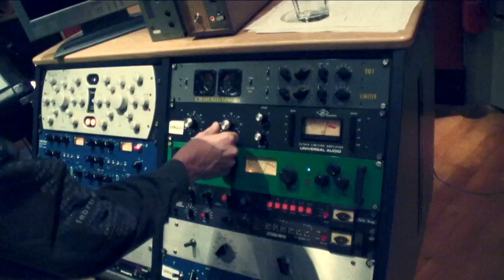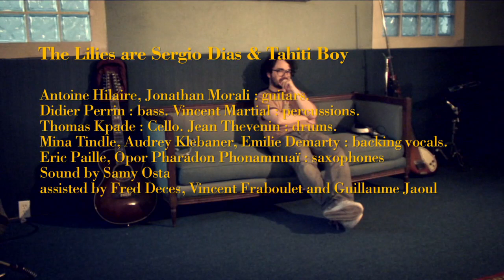The Lilies feat. Iggy Pop - Why?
Shot between Paris, São Paulo and Miami during the recording of the album.

The Lilies are Sergio "Os Mutantes" Dias and Tahiti Boy & the Palmtree Family

Images by Antoine Laurens & Jean Thevenin
Edited by Jean Thevenin & Benoit Sauvage